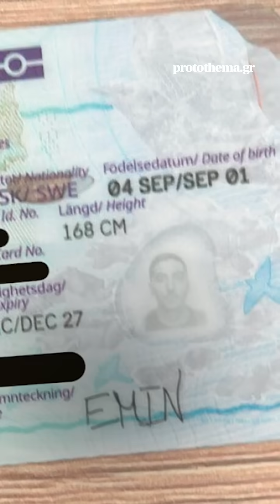O 25χρονος Μίκαελ από τα Πιστιανά Αρτας έκανε τη Στοκχόλμη... Γκόθαμ Σίτι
Ο Μίκαελ Τενέζος είναι αρχηγός μιας από τις πιο επικίνδυνες συμμορίες της Σουηδίας, αναγκάζοντας την κυβέρνηση να βγάλει τον στρατό στους δρόμους